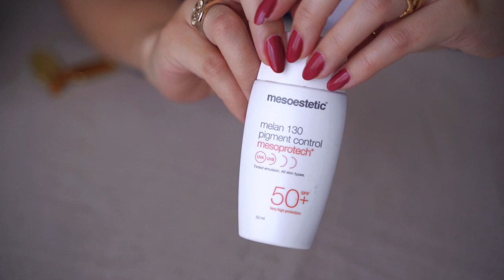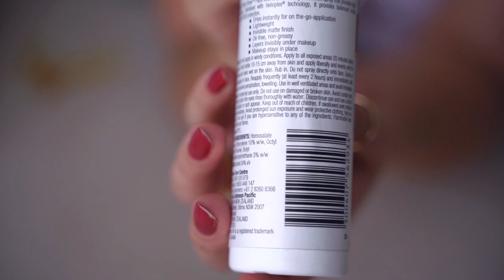I TRIED 9 DIFFERENT SUNSCREENS - WHICH IS THE BEST? | Valentina Arjona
Hey lovelies, I tried 9 different sunscreens and I wanted to share with you my thoughts! Please let me know if you have any recommendations!

⚡️ ¿ w a n t  t o  w o r k  t o g e t h e r ? ⚡️

(You can always find me in my Instagram DMs).

All the opinions and recommendations made in my videos are my own and they’re honest, even if I am working with a brand. I only work with brands I actually like, if there’s something I don’t, I will tell you.